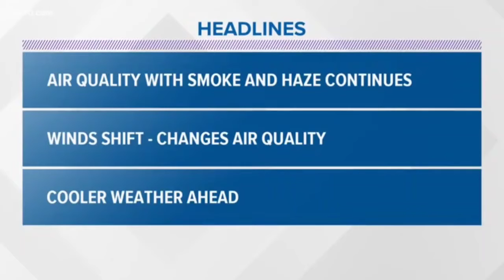CALIFORNIA WILDFIRES || SEPTEMBER 9,2020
California updates
September 9,2020

Sources by
Abc10.com